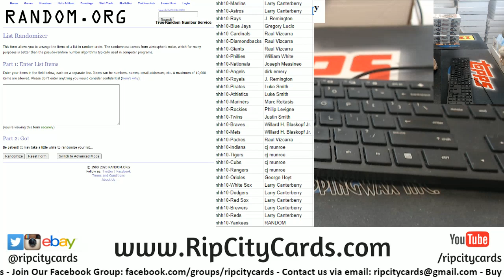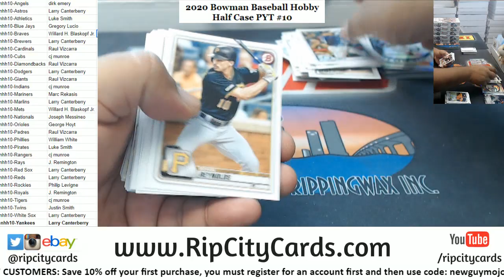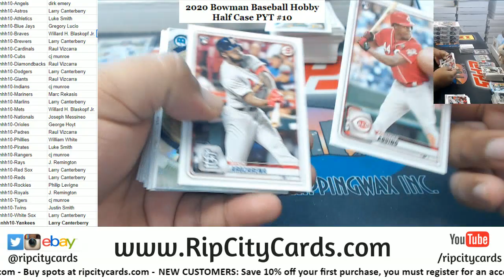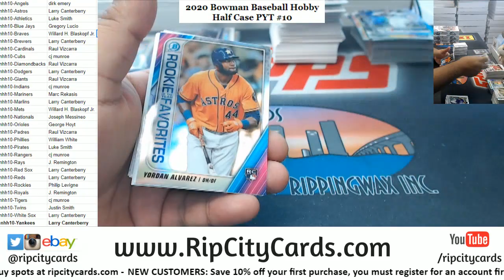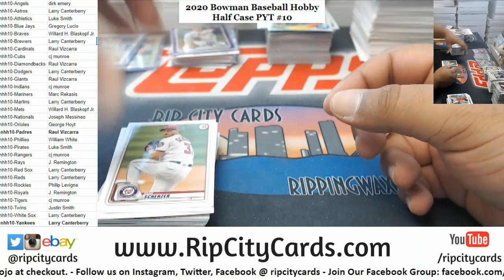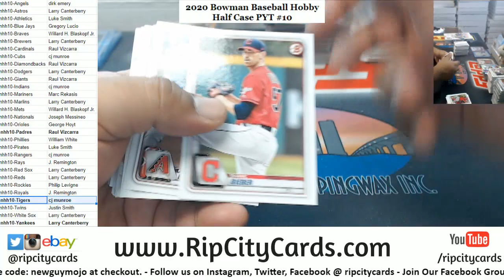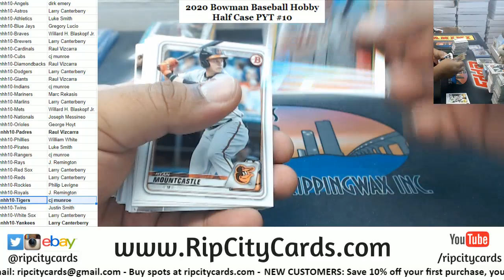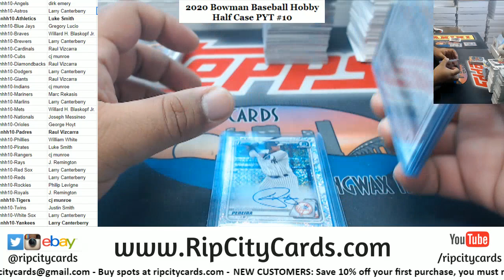2020 Bowman Baseball Hobby Half Case PYT #10